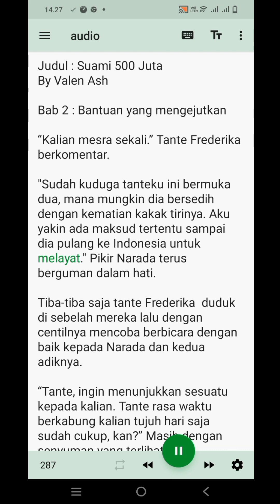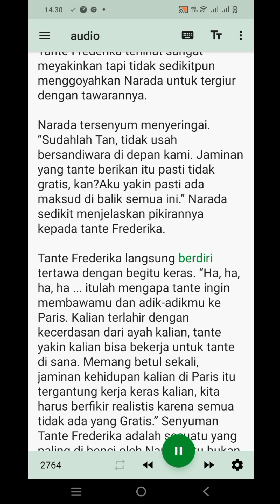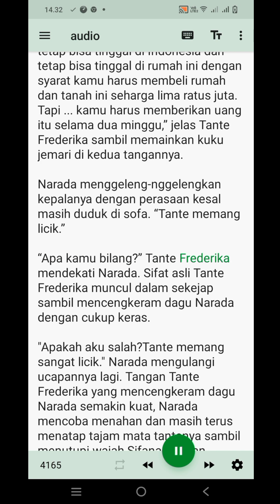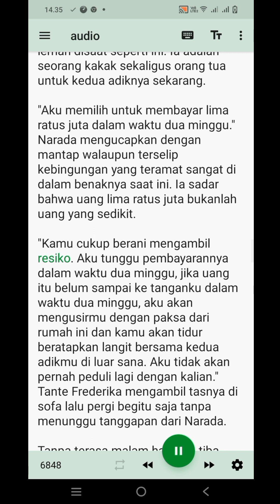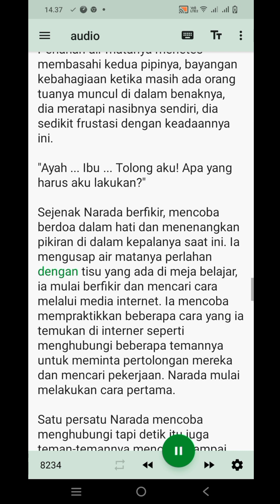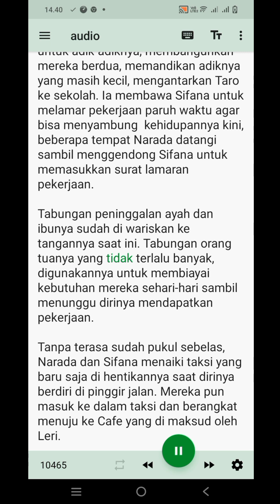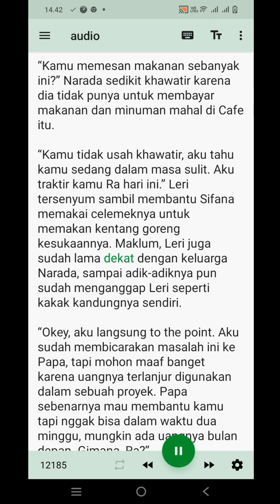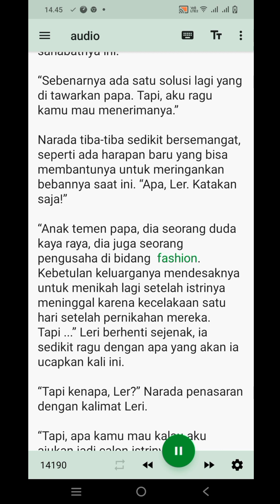Part 2 : Bantuan Yang Mengejutkan | terpaksa menikah | Baca Novel Suami 500 Juta l Novel Romantis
Bisa Baca Bab selanjutnya Gratis di Valenashzona

key :
novel,
novel romantis,
novel baswedan,
novel bamukmin vs henry yosodiningrat,
novel bamukmin,
novel romantis terbaru,
novelah,
noveltoon,
novelah cara menarik uang,
novella,
novel re,
a novel romance trailer,
a novel romance,
a novel idea genshin impact achievements,
a novel way of escaping death,
baca novel dapat duit,
novel cinta,
novel canva,
novel cerita,
novel cintaku,
novel ceo magang,
cerita novel romantis,
cara membuat novel bagi pemula,
novel dewa perang,
drama novel

yaar e sitamgar novel by neelam riasat online reading,
addicted to his deep love novel read online free,
bin mangi dua novel read online,
mala novel episode 13 online reading kitab dost,
how to read classroom of the elite light novel online,
mala novel episode 14 online reading,
mala novel episode 13 online reading,
love story novel in english online reading,
mala novel episode 11 online reading,
usri yusra novel episode 23 online reading,
mala novel episode 12 online reading,
mala novel episode 16 online reading,
usri yusra novel last episode online reading,
usri yusra novel episode 21 online reading,
novels online free,
listen novels online free,
online novels for beginners,
read novels online free,
goodbye my wretched love novel read online free,
free online novel reading app,
how to read nepali novel online for free,
peer e kamil full novel in urdu read online,
ishq e khatam novel by wahiba fatima online reading,
a touch of sweetness novel read online free,
serenity hunt and zachary novel free online,
when she revealed identities novel read online free,
jannat ke pattay novel full read online,
to be yours again novel read online free,
novel online gratis tanpa koin,
write novels online get paid,
zindagi gulzar hai novel read online in urdu,
goodnovel-web novel & book & online romance story,